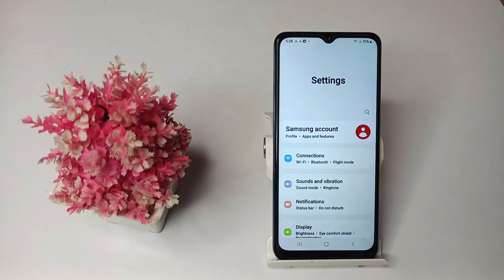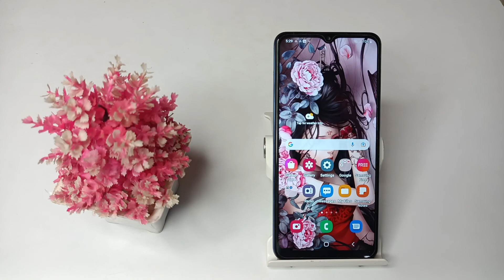how to to rename Bluetooth device name in Samsung galaxy M13 mobile, Bluetooth device name settings